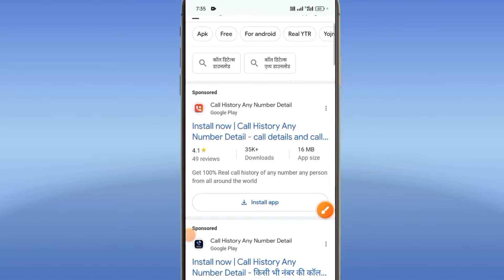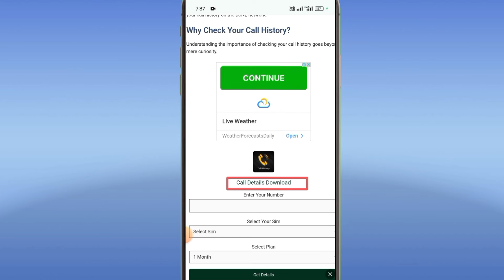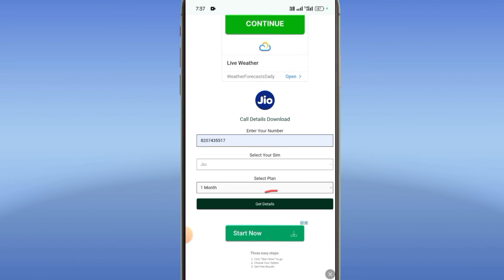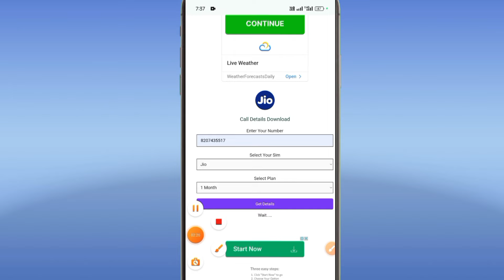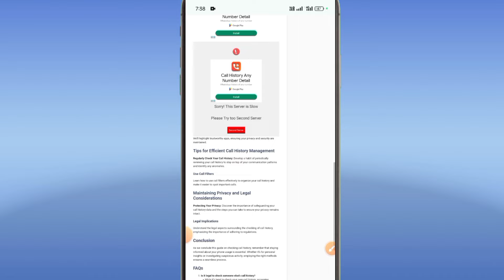Call Details Kaise Nikale | Kisi bhi Number Ka Call Details Kaise Nikale 2024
hello dosto aaj ke es video me ye bataya hai ki kisi bhi number ka call details kaise nikale

jio sim kisi bhi number ka call details kaise nikale
airtel sim ka kisi bhi number ka call details kaise nikale
vi ka call details kaise nikale
call details kaise nikale kisi bhi number jio ka
call details kaise nikale airtel sim ka
call details kaise nikale jio
call details kaise nikale mobile se
call details download other number
call details kaise nikale airtel